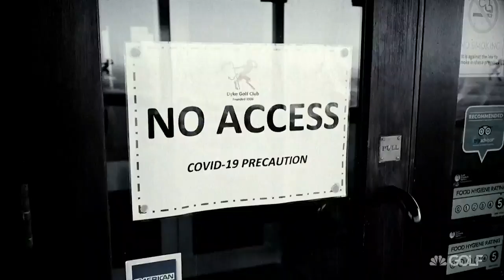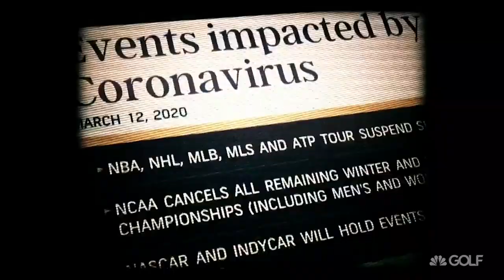PGA Tour Commissioner Jay Monahan joins Golf Central | Golf Channel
Jay Monahan, Commissioner of the PGA Tour joins Gary Williams to discuss the time line that led from the cancellation of The Players, to the PGA Tour's return this week at Colonial.